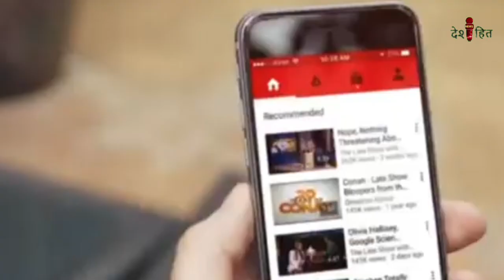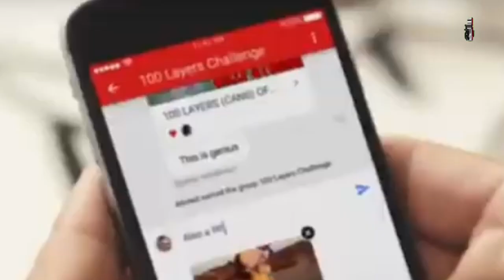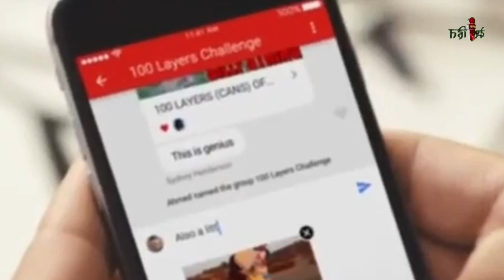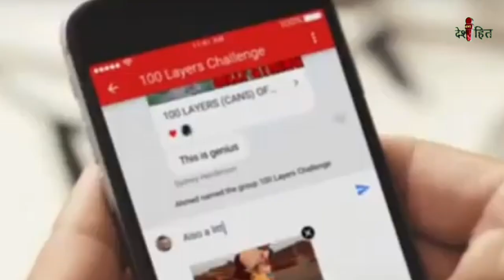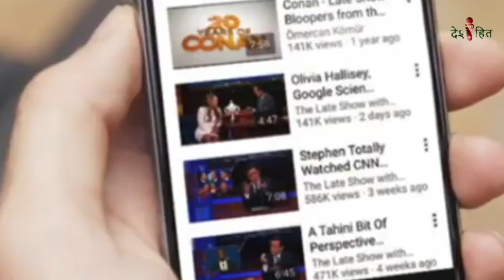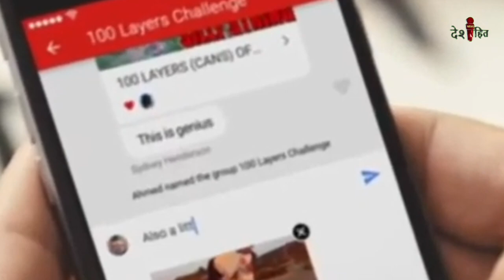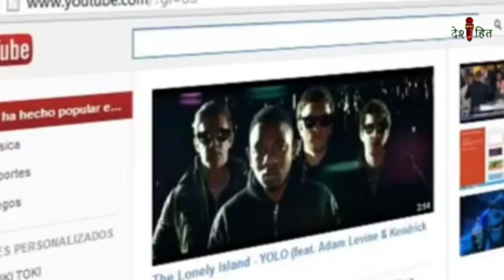यूट्यूब पर अधिक व्यूज पाने के लिए मेरी सरल ट्रिक! ||DeshhitNews